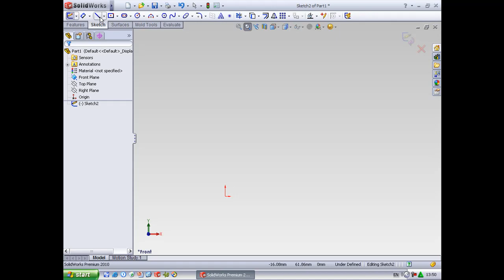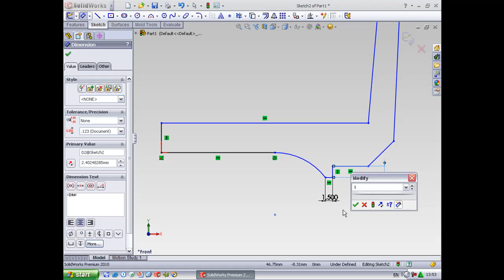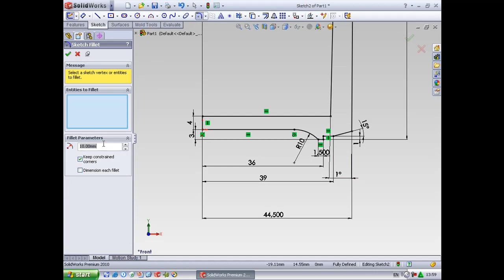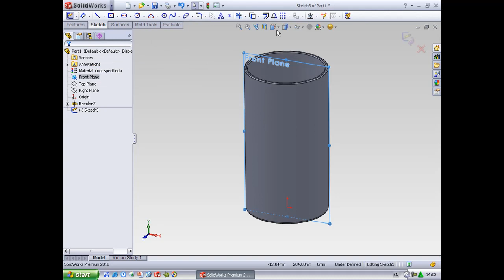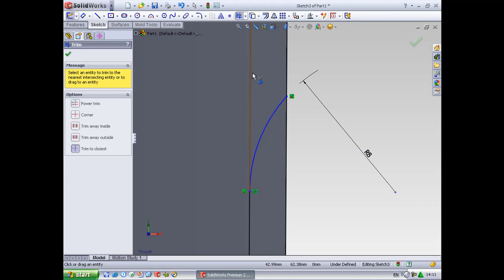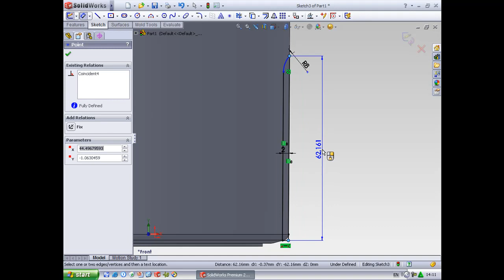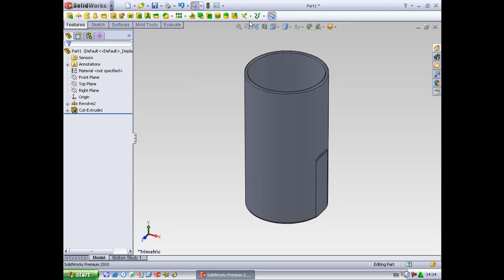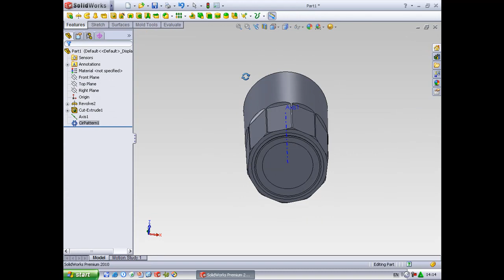SolidWorks Tutorial: DRAW A BIG GLASS [Part-1]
In this example, I still use a few simple commands I ever made at the previous  tutorials. Only this time I want to make a sketch with a more specific command, ie by adding the command "add relations" in the link between curves. Due to the large glass drawing from start to finish takes a long time, then I will split them up into several parts. Let's to follow!